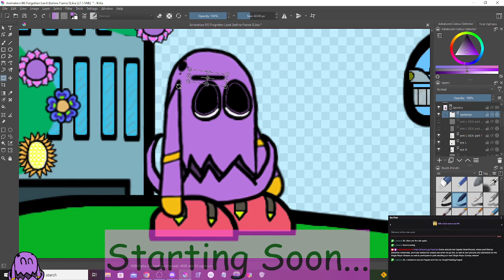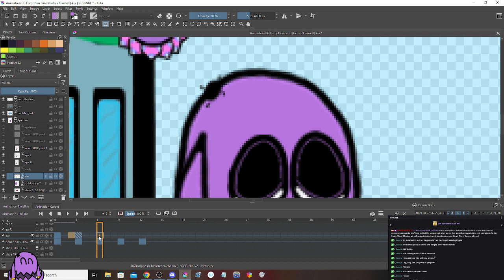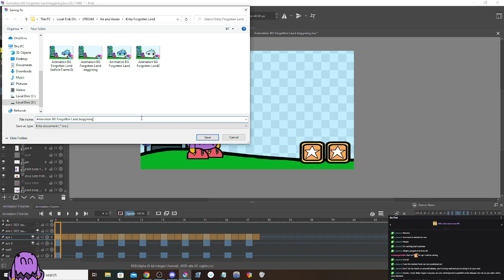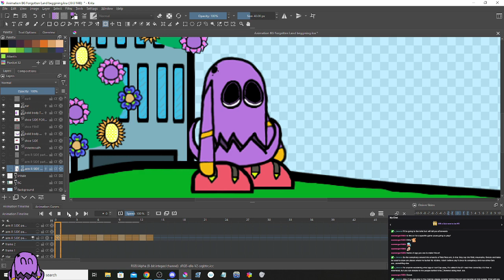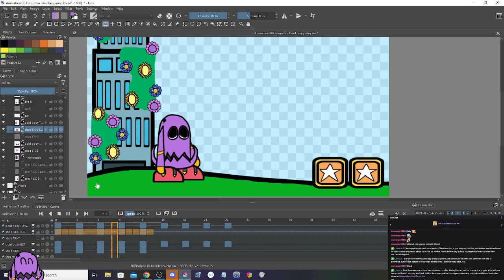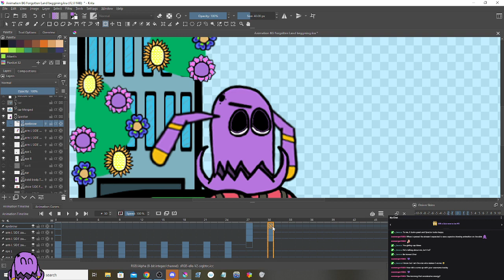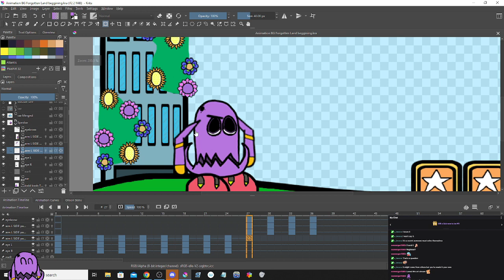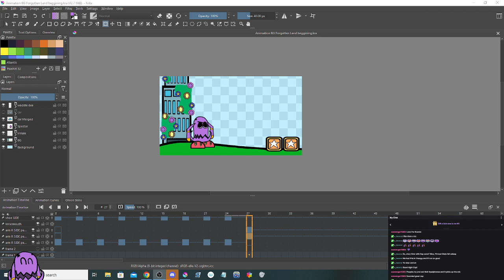(2023) Art Stream - Kirby and the Forgotten Land Animation Work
(LANGUAGE WARNING)

Captain Steel is back once more, tablet in hand, to work on the animation for the upcoming Kirby and the Forgotten Land playthrough, using the wonderful mascot, Spector, as the Kirby substitute and a cute little Waddle Dee for some funny business too, as Captain Steel interacts with the chat and listens to the relaxing music from Catherine...

You can find Captain Steel live over

Tablet: Wacom Intuos
Program: Krita